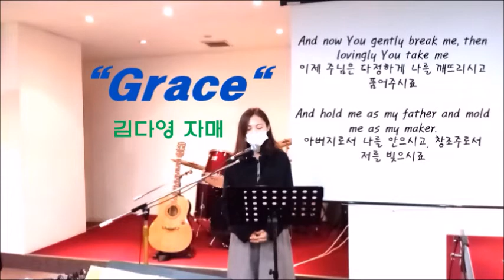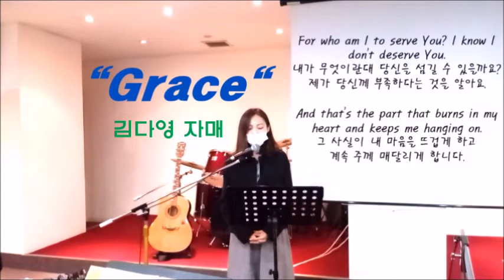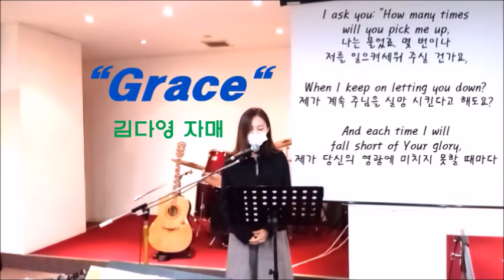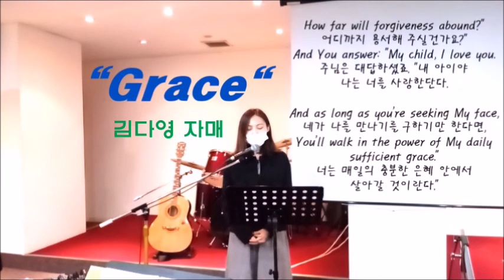(특송)Grace / 김다영 자매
■ 한사랑성악교실
-강사, 테너 장익순(서울음대성악과졸업)
-요일, 매주 화요일 1시간씩 (12-18시))